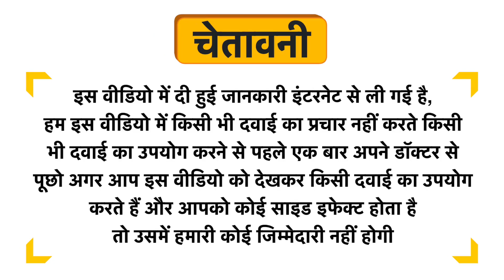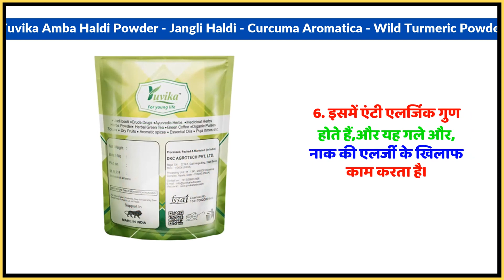Yuvika Amba Haldi Powder - Jangli Haldi - Curcuma Aromatica - Wild Turmeric Powder Uses in Hindi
Yuvika Amba Haldi Powder - Jangli Haldi - Curcuma Aromatica - Wild Turmeric Powder Uses in Hindi | Benefits | Side Effects | Dose